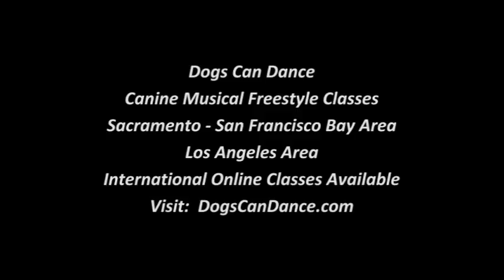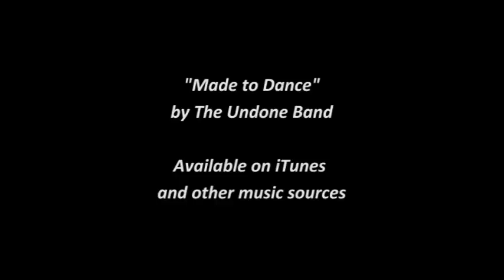Alena VCA tribute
Judy Gamet & Alena freestyle training to "Made to Dance" by the Undone Band. Special thanks to VCA Sacramento Veterinary Referral Center for saving Alena's life.   For more information on the sport of Canine Musical Freestyle,